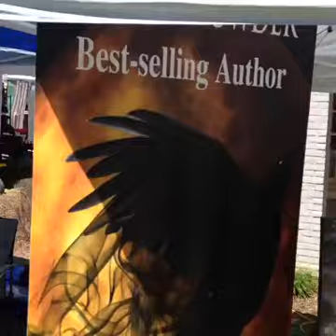walking around The Exchange Paracon in 2016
We are exploring the booths and all the action going on around us here at the Exchange Hotel Paracon